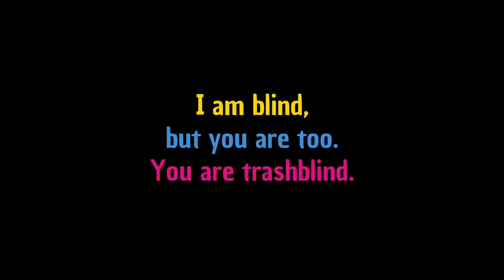"Увидь!"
Ты видишь? Ты замечаешь? Тебе не всё равно?

Присоединяйся к команде Всемирного дня чистоты "Сделаем!" в России! Вместе мы сделаем страну чистой!